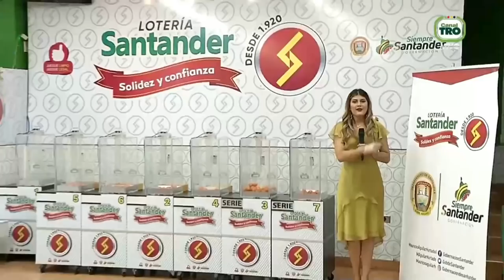Resultado Lotería de Santander Viernes 26 de noviembre 2021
Hola buenas noches, te presentamos los resultados de las loterías y chances en Colombia, vamos con el Resultado para la Lotería de SANTANDER del viernes 26 de noviembre de 2021.

Numerología Colombia te trae los últimos resultados de la lotería de Medellín y Chance en nuestro país, igualmente te traemos las recomendaciones para que juegues en el día, esperamos que seas un ganador más y disfrutes de grandes premios.

Resultado de la Lotería de Santander Viernes 26 de noviembre de 2021
Lotería de Santander 26 de noviembre
Lotería de Santander 26 de noviembre Premio MAYOR
loteria Santander
loteria de Santander ultimo sorteo
Santander loteria